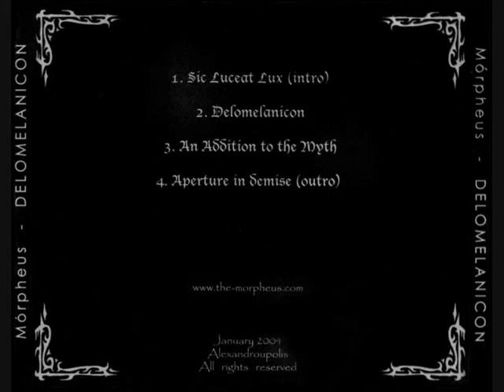Morpheus - Sic Luceat Lux (intro)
Artist: Morpheus
Album: Delomelanicon
Year: 2004

Line-up:
Thanasis -- vocals
Chris -- guitar
Zisis -- guitar
Spiros -- bass
Mike -- drums